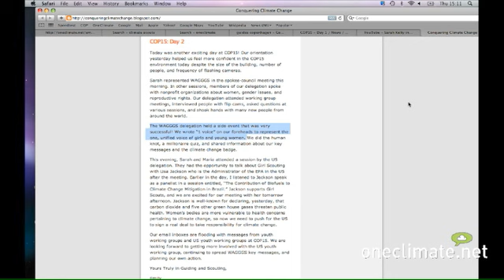OneClimate talks to Linden Edgell, Deputy Chair of WAGGGS - 1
OneClimate talks to Linden Edgell, Deputy Chair of The World Association of Girl Guides and Girl Scouts, at the UNFCCC COP15 event that took place in Copenhagen in December 2009